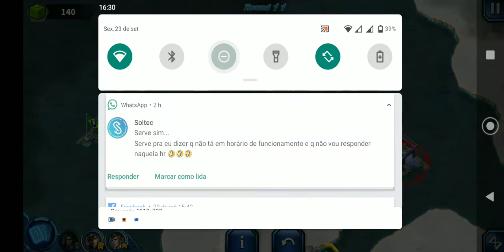Glory of Generals 2 - Central Ásia - Battle 8 | Antarctica - Battle 1 & 2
Glory of Generals 2 - Central Ásia - Battle 8

06:30  Antarctica - Battle 1

29:28  Antarctica - Battle 2